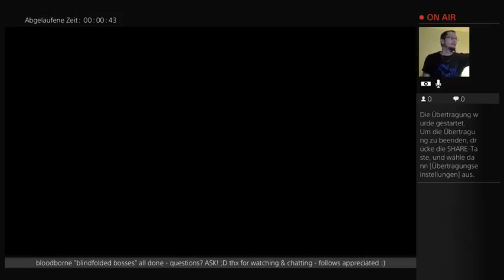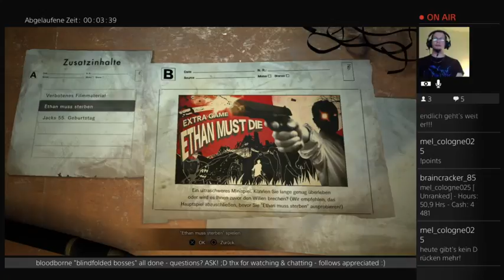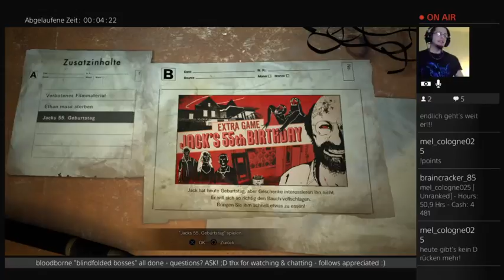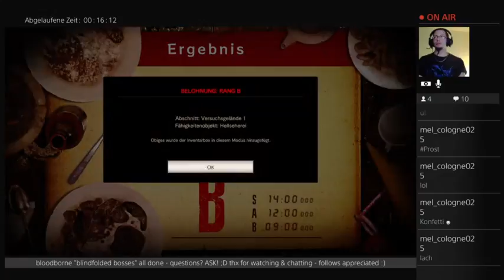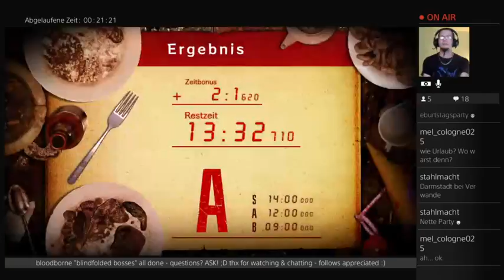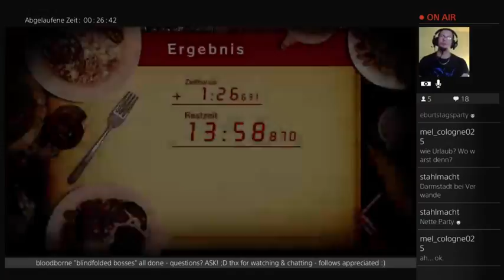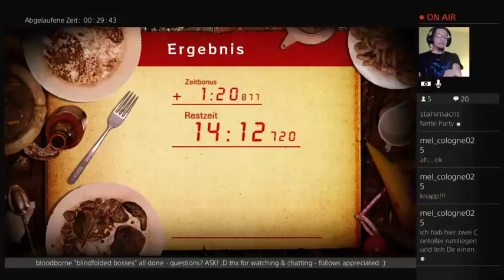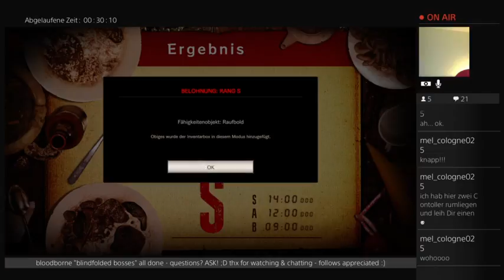[GER/eng] RESIDENT EVIL 7 - BANNED FOOTAGE DLC 2 - JACKS 55. BIRTHDAY - LEVEL 1 S RANK